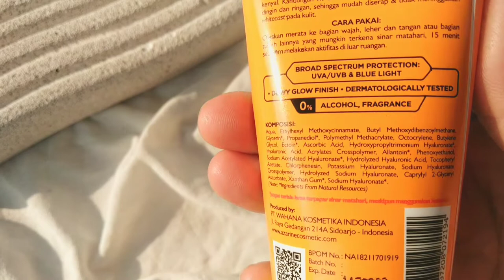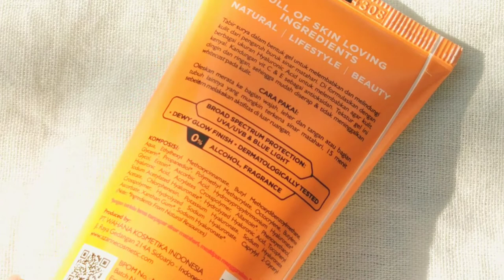Sunscreen Serum Review : Azarine Hydramax-C Sunscreen Serum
Hai ❤ Nonton versi HD ya

Assalamu'alaikum..
Siapa yang samaan kaya aku yg penasaran bgt sama sunscreen terbarunya Azarine? yang oaling bikin penasaran banget itu yg varian Hydramax-C 😍 and than, ga nyesel sama sekalia cobain ini sunscreen viral

So, kalau kalian suka sama channel aku, please support aku ya ❤